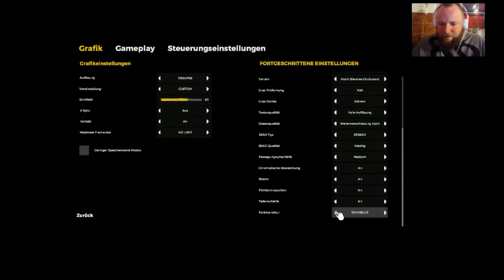The Forest ☠️ Mit sehr sehr viel Liebe☠️053